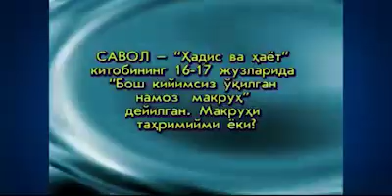🤔 Бош кийимсиз ӯқилган намоз макруҳми